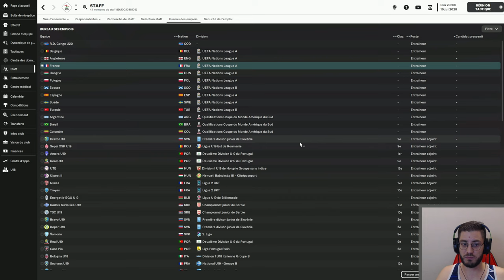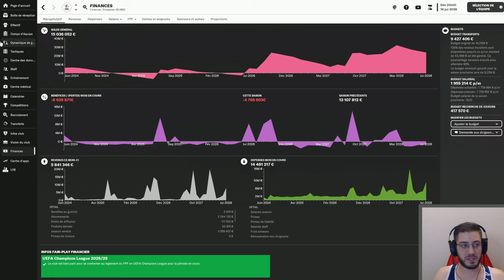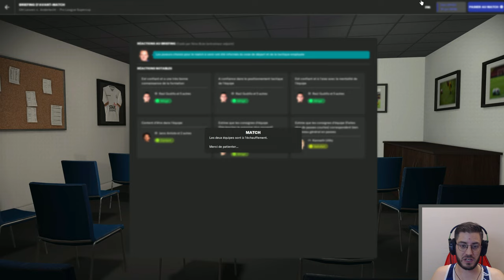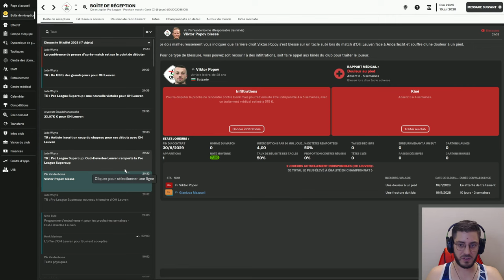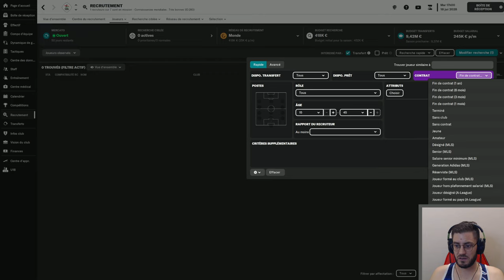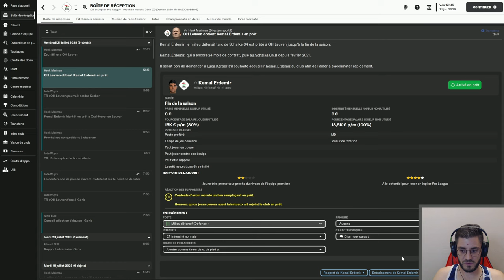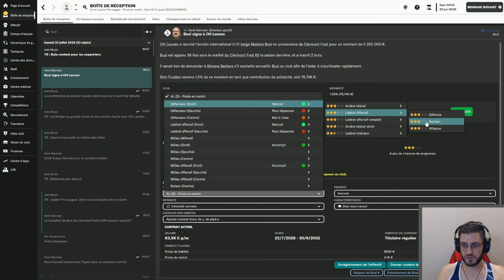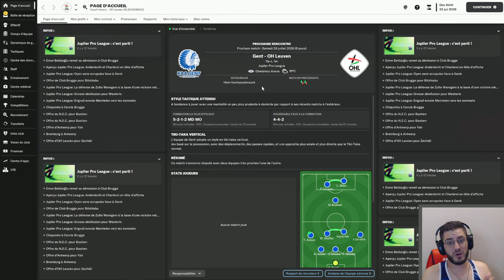#90 - Où va-t-on ???? - FM23 - Carrière POLE EMPLOI